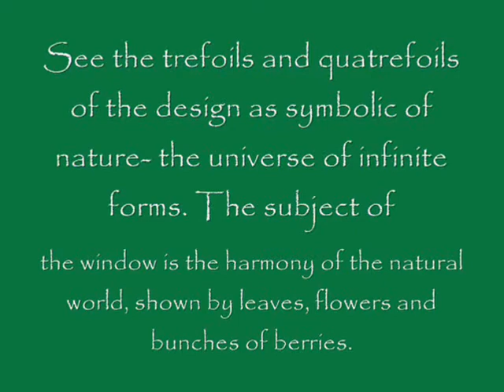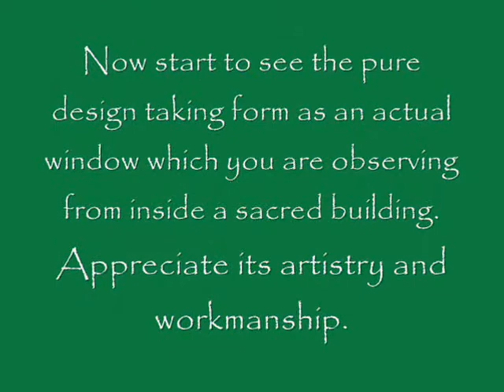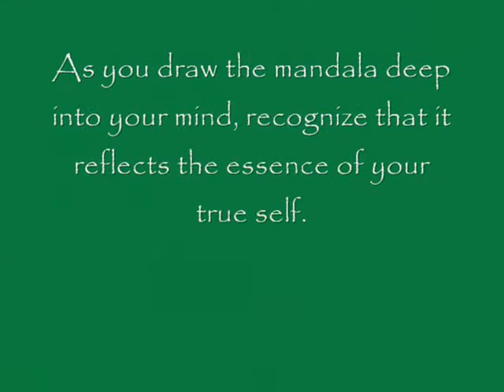A Stained- glass Window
The beauty of a stained glass window is a gift of sunlight. Mandala meditation, Citar music, Coleman Barks and others and the Song Ubtricate sounds, not words.